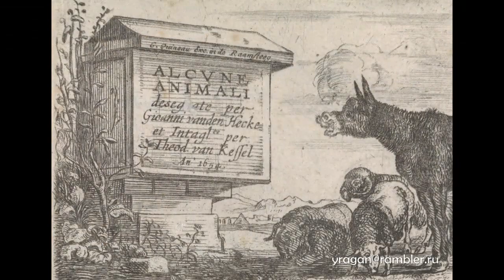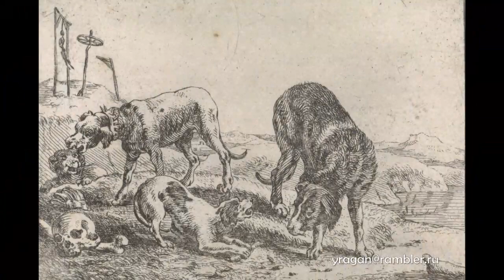Теодор ван Кессель Theodor van Kessel биография работы